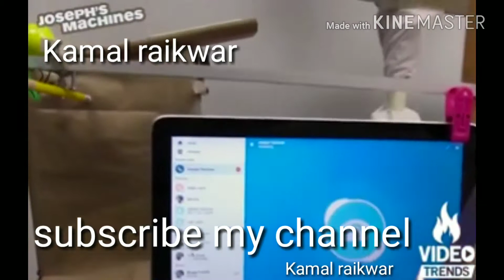👇👇इस आदमी ने पूरी साइंस हिला डाली👇👇👇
aap dekhiyega jarur tang Rah is video ke wad pls Mera channel subscribe kijiye aur comments jarur kre mere videos sabse pahle dekhne ke liye achhi achhi video Lata rahunga ...my mobile number